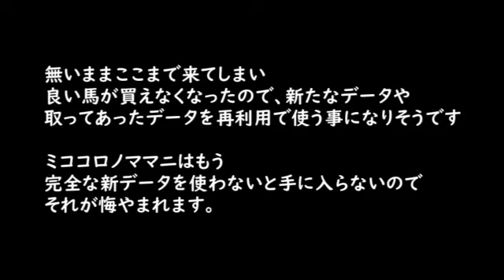【#23】ダビスタswitch「４００年続けていたら完全にデータが枯れた」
バグの事もあり、牧場が枯れました！
皆さんお気を付けて…（泣）
※個人的には批判や、せかす事はせず、気長にアップデートが来るのを待つというスタンスでおります。

【ダービースタリオンswitch】の再生リスト